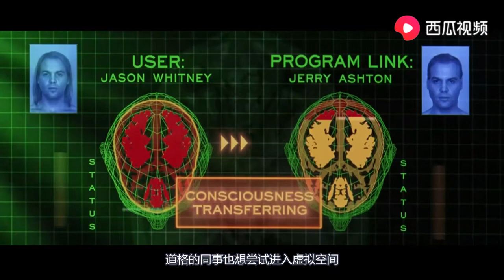这部和《黑客帝国》同年诞生的硬核科幻佳作，可惜没有多少人知道